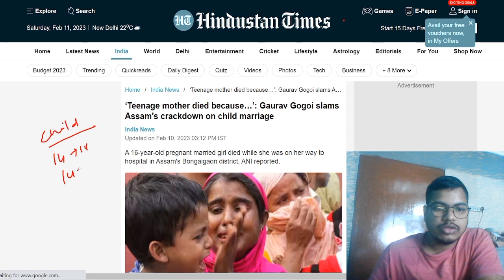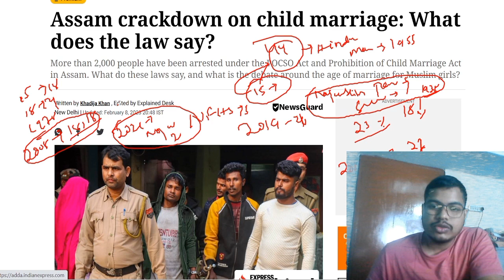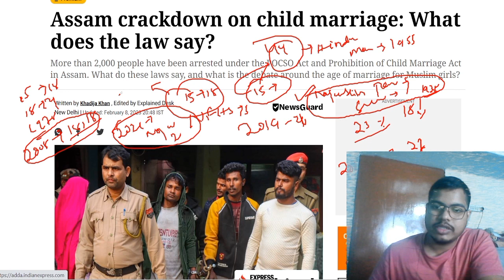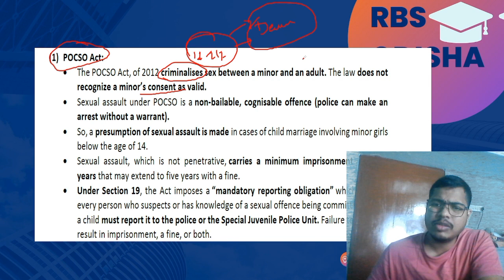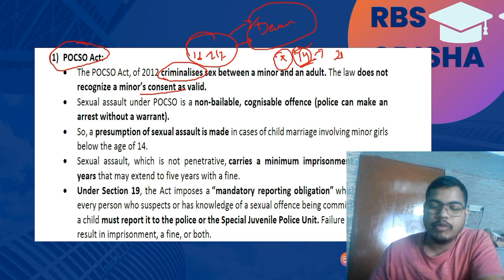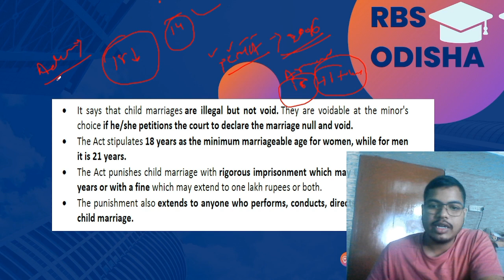child marriage!! What is happening in assam?opsc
recently assam police arrested over 4000 people on the issue of child marriage
in this video, we have discussed what child marriage is,Muslim personal law,hindu marriage act
government schemes